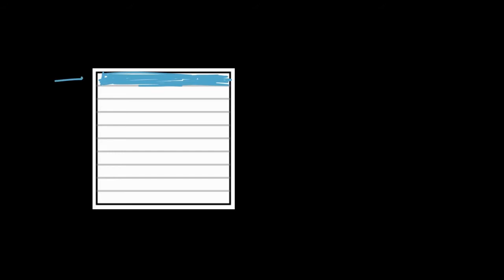Representar graficamente centésimas de 0 a 0,1 - Khan Academy em português (3º ano)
Vídeo original: Graphing hundredths from 0 to 0.1